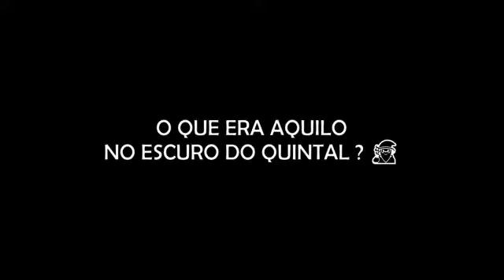"EU ACHO QUE ESTÃO TENTANDO ENTRAR AQUI" - O QUE ERA AQUILO NO FUNDO DO QUINTAL?🧙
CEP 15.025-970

- INSTAGRAM ANA: ana_lazafornaza
- INSTRAGRAM MATEUS: mateus_fornazari
- INSTAGRAM DO CANAL: assombrado_oficial
- INSTAGRAM DA LOJA ASSOMBRADA: loja_assombrada_oficial